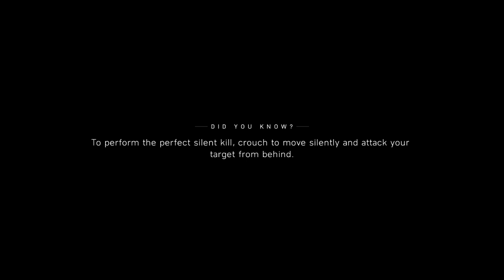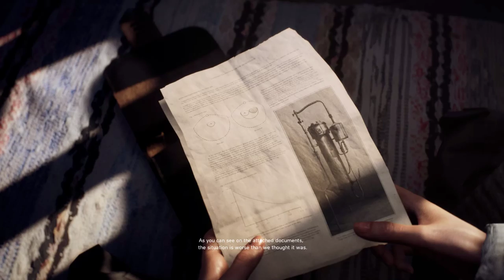BATTLEFIELD V --- 1st PLAY GAMEPLAY - NORDLYS p 2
OR

Played on

Massacre PC

60 avg FPS